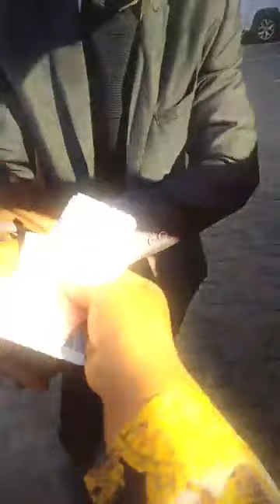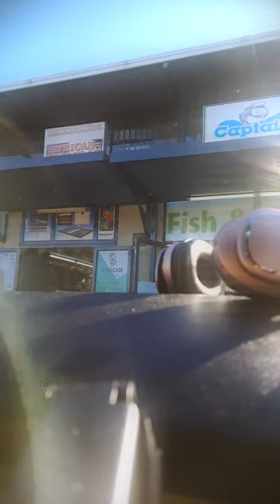SIS MELLY - Mari yemukomana wembambaira